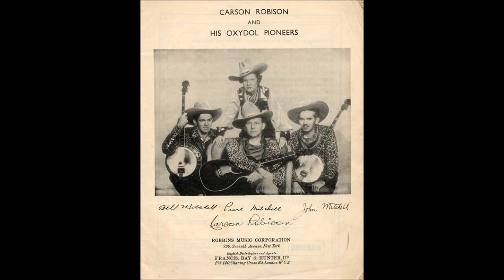Early Carson Robison and His Pioneers - Peg-Leg Jack (1932).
(Written by Carson Robison - Frank Luther).

Issued   on   MR 587 A (UK)
and Regal Zonophone G 21447 B. (Australia)

 Recorded  6 May 1932 London,  ENGLAND -
Carson Robison [ gt/vcl solo], John Mitchell [ banjo or gt],
Bill Mitchell [banjo or gt], Frank Novak [bass clarinet]

                            1925 to 1928 with Vernon Dalhart
                            1928 to 1932 with Frank Luther
                            1932 to 1939 with The Buckaroos (aka Pioneers)
                            1941 to 1942 with New Buckaroos
                            1944 to 1953  Mainly SOLO